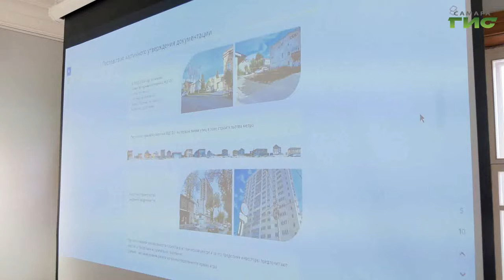Вячеслав Федорищев и Александр Хинштейн встретились с общественниками и градозащитниками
Врио губернатора Самарской области Вячеслав Федорищев провел встречу с представителями регионального отделения всероссийского общества охраны памятников культуры. Обсудили вопросы сохранения объектов культурного наследия и организации исторического поселения в границах старой Самары. Сносить нельзя восстановить, - по решению высшего должностного лица запятая нашла свое место в этом предложении. Сносить нельзя. Какие проекты будут реализованы в историческом центре Самары,  -  расскажем в нашем сюжете.